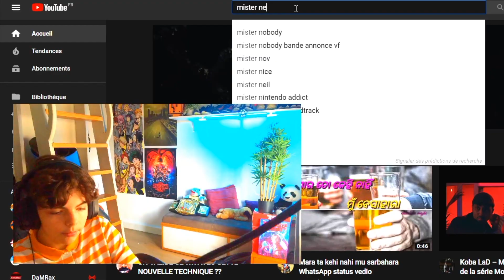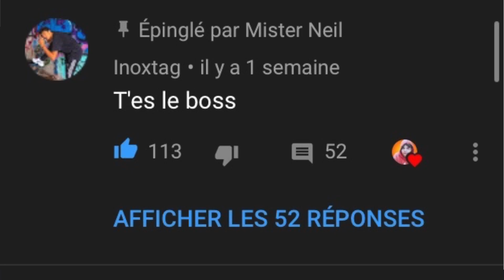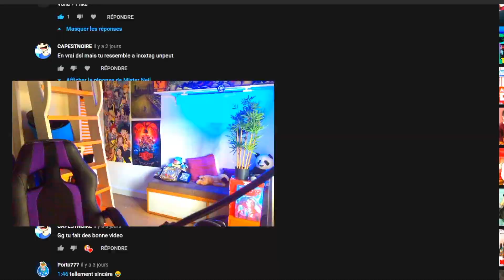JE SUIS LE SOSIE D'INOXTAG ? (nan)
Et yo les rehuís j'espere que vous allez bien, aujourd'hui je fait cette video pour parler un peu et remercier Inoxtag de m'avoir RAID, merci mon reuf :)

Mon Instagram: neil_ytb

Mon Twitter: Mister Neil

Mon Epic Games: Gr4ZyS4n

CODE CREATEUR: NEIL

Sachez un petit like les potes :)